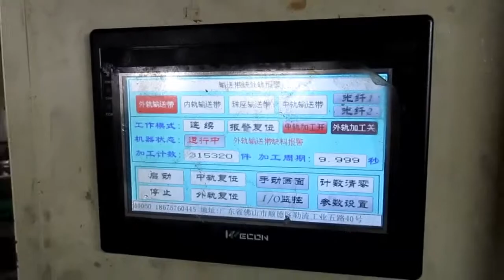China Import, China Quality Control: Ball Bearing Slides H53 / Production 5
Ball Bearing Slides H53

Guías Correderas Telescópicas H53